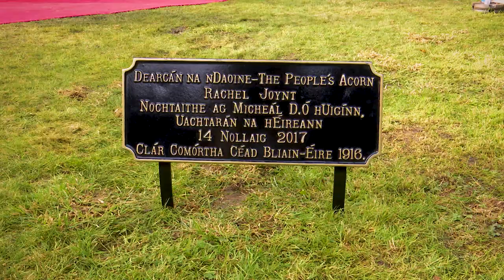President Higgins and Sabina unveil Dearcán na nDaoine - The People’s Acorn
On Thursday 14 December a new public art sculpture was unveiled by President Michael D. Higgins, in a ceremony at Áras an Uachtaráin.

‘Dearcan na nDaoine - the People’s Acorn’ was created by Irish artist Rachel Joynt and will take its place in the grounds of Áras an Uachtaráin, as part of the State 1916 centenary commemorations.

The ceremony was attended by 170 children from 7 schools, who contributed their thoughts and wishes for Ireland’s future, as well as older people who wrote their thoughts and memories for inclusion in the time capsule. Also in attendance were a number of relatives from people who died in the Easter Rising, as well as artists and members of the jury who selected the winning design, following the call, in late 2015, by President Michael D. Higgins and Sabina Higgins for a suitable 1916 commemorative piece.

The finished bronze cast acorn is 2.8 metres long and 1.7 metres high, with a textured surface containing the imprint life-size pencils, and will be visible from the South portico of Áras an Uachtaráin as well as from public walkways in the Phoenix Park.